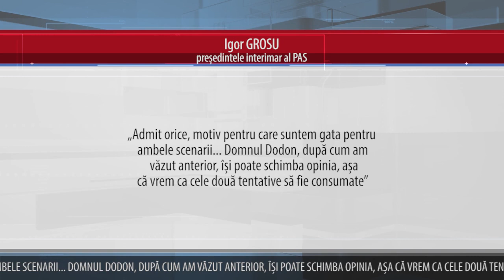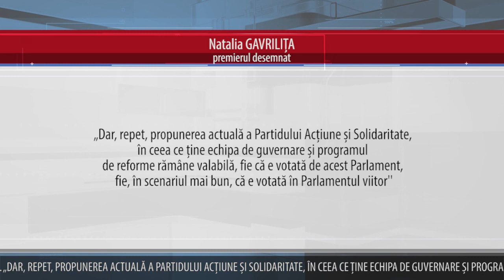GROSU: SOCIALIȘTII AU DAT ASIGURĂRI CĂ NU VOR VOTA GUVERNUL GAVRILIȚĂ ÎN AMBELE TENTATIVE